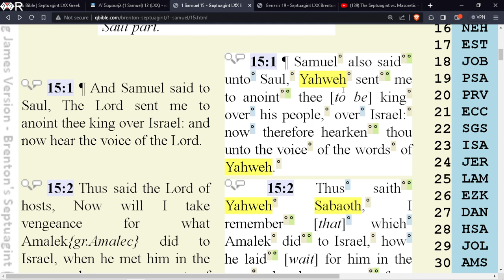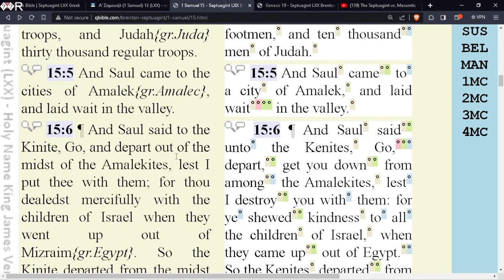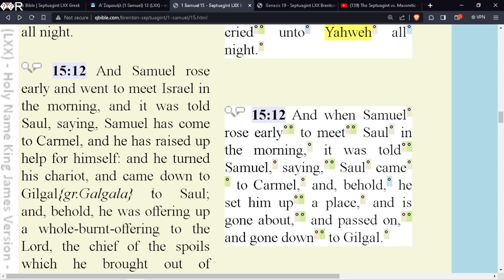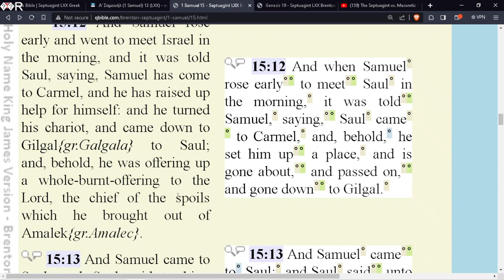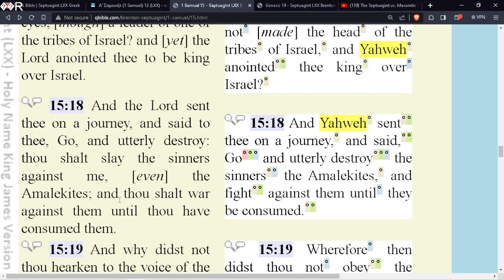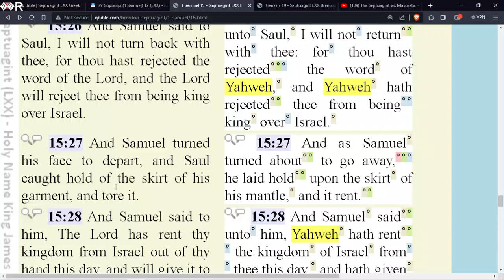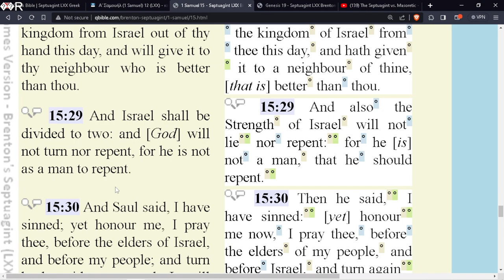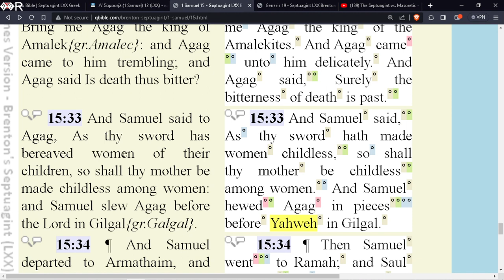THE TRUTH COMES OUT: King Saul took ownership of his mistake!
0:00 Intro
9:06 King Saul takes ownership of his mistake
1 Samuel 15